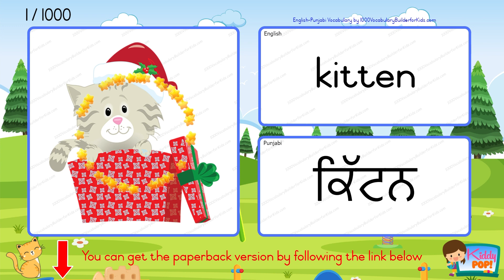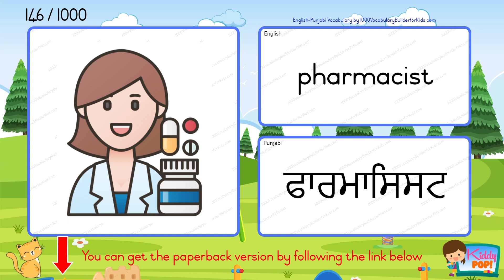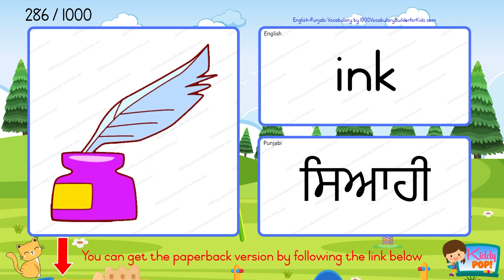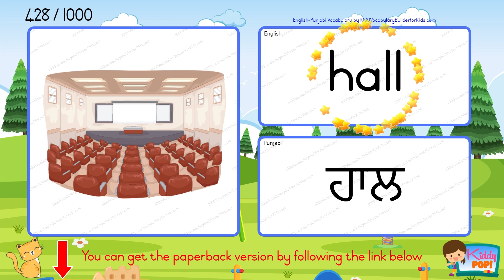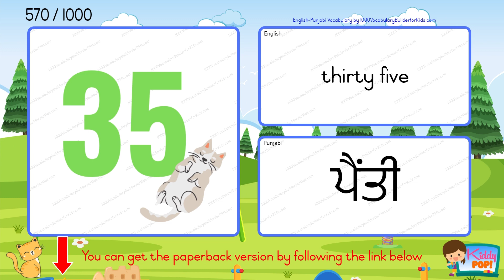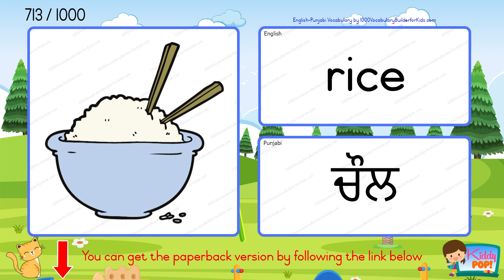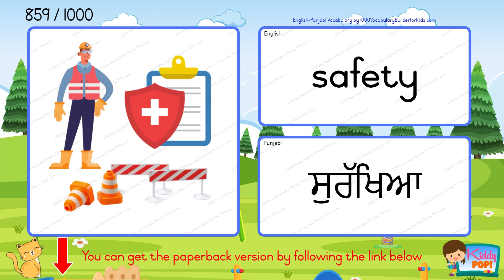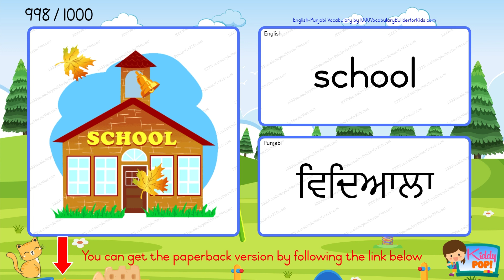📌Learn English Punjabi Vocabulary with Pictures for Beginners : ਅੰਗਰੇਜ਼ੀ ਪੰਜਾਬੀ ਸ਼ਬਦਾਵਲੀ ਸਿੱਖੋ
It is a great idea to build your vocabulary by using the book while simultaneously watching a video with audio.

Welcome to the YouTube channel "Learn English Punjabi Bilingual Vocabulary for Beginners"! Here, we provide valuable resources and tips to help you become fluent in both English and Punjabi. Whether you are a beginner or looking to enhance your language skills, this channel is perfect for you.

On this channel, we cover various topics including vocabulary, sentence structures, and cultural insights. We offer guidance on how to learn Punjabi effectively, even while you sleep, without missing out on any learning opportunities. Our goal is to support you in your language learning journey and help you achieve fluency in Punjabi.

We provide engaging content such as videos, beginner-friendly lessons, and cultural exploration. You will find valuable resources that can enhance your learning experience and bring you closer to your language goals.

Whether you are planning to travel, connect with Punjabi-speaking communities, or explore the rich cultural heritage of the Punjabi language, our channel is here to assist you. We cover the Punjabi alphabet, common vocabulary and phrases, and insights from learners who have successfully mastered Punjabi.

Experience the joy of learning Punjabi and immerse yourself in the vibrant Punjabi culture. Don't miss the opportunity to gain insights from those who have excelled in competitive exams and are proficient in Punjabi.

"ਸ਼ੁਰੂਆਤ ਕਰਨ ਵਾਲਿਆਂ ਲਈ ਅੰਗਰੇਜ਼ੀ ਪੰਜਾਬੀ ਦੋਭਾਸ਼ੀ ਸ਼ਬਦਾਵਲੀ ਸਿੱਖੋ" YouTube ਚੈਨਲ ਵਿੱਚ ਤੁਹਾਡਾ ਸੁਆਗਤ ਹੈ! ਇੱਥੇ, ਅਸੀਂ ਅੰਗ੍ਰੇਜ਼ੀ ਅਤੇ ਪੰਜਾਬੀ ਦੋਵਾਂ ਵਿੱਚ ਮੁਹਾਰਤ ਹਾਸਲ ਕਰਨ ਵਿੱਚ ਤੁਹਾਡੀ ਮਦਦ ਕਰਨ ਲਈ ਕੀਮਤੀ ਸਰੋਤ ਅਤੇ ਸੁਝਾਅ ਪ੍ਰਦਾਨ ਕਰਦੇ ਹਾਂ। ਭਾਵੇਂ ਤੁਸੀਂ ਸ਼ੁਰੂਆਤੀ ਹੋ ਜਾਂ ਆਪਣੀ ਭਾਸ਼ਾ ਦੇ ਹੁਨਰ ਨੂੰ ਵਧਾਉਣਾ ਚਾਹੁੰਦੇ ਹੋ, ਇਹ ਚੈਨਲ ਤੁਹਾਡੇ ਲਈ ਸੰਪੂਰਨ ਹੈ।

ਇਸ ਚੈਨਲ 'ਤੇ, ਅਸੀਂ ਸ਼ਬਦਾਵਲੀ, ਵਾਕ ਬਣਤਰ, ਅਤੇ ਸੱਭਿਆਚਾਰਕ ਸੂਝ ਸਮੇਤ ਵੱਖ-ਵੱਖ ਵਿਸ਼ਿਆਂ ਨੂੰ ਕਵਰ ਕਰਦੇ ਹਾਂ। ਅਸੀਂ ਸਿੱਖਣ ਦੇ ਕਿਸੇ ਵੀ ਮੌਕੇ ਨੂੰ ਗੁਆਏ ਬਿਨਾਂ, ਸੌਂਦੇ ਹੋਏ ਵੀ, ਅਸਰਦਾਰ ਤਰੀਕੇ ਨਾਲ ਪੰਜਾਬੀ ਸਿੱਖਣ ਬਾਰੇ ਮਾਰਗਦਰਸ਼ਨ ਪੇਸ਼ ਕਰਦੇ ਹਾਂ। ਸਾਡਾ ਟੀਚਾ ਤੁਹਾਡੀ ਭਾਸ਼ਾ ਸਿੱਖਣ ਦੀ ਯਾਤਰਾ ਵਿੱਚ ਤੁਹਾਡੀ ਮਦਦ ਕਰਨਾ ਅਤੇ ਪੰਜਾਬੀ ਵਿੱਚ ਰਵਾਨਗੀ ਪ੍ਰਾਪਤ ਕਰਨ ਵਿੱਚ ਤੁਹਾਡੀ ਮਦਦ ਕਰਨਾ ਹੈ।

ਸਾਡੇ ਚੈਨਲ ਨੂੰ ਸਬਸਕ੍ਰਾਈਬ ਕਰੋ ਅਤੇ ਸਾਡੇ ਸਿੱਖਣ ਭਾਈਚਾਰੇ ਵਿੱਚ ਸ਼ਾਮਲ ਹੋਵੋ। ਅਸੀਂ ਵਿਡੀਓਜ਼, ਸ਼ੁਰੂਆਤੀ-ਅਨੁਕੂਲ ਪਾਠ, ਅਤੇ ਸੱਭਿਆਚਾਰਕ ਖੋਜ ਵਰਗੀ ਦਿਲਚਸਪ ਸਮੱਗਰੀ ਪ੍ਰਦਾਨ ਕਰਦੇ ਹਾਂ। ਤੁਹਾਨੂੰ ਕੀਮਤੀ ਸਰੋਤ ਮਿਲਣਗੇ ਜੋ ਤੁਹਾਡੇ ਸਿੱਖਣ ਦੇ ਅਨੁਭਵ ਨੂੰ ਵਧਾ ਸਕਦੇ ਹਨ ਅਤੇ ਤੁਹਾਨੂੰ ਤੁਹਾਡੇ ਭਾਸ਼ਾ ਦੇ ਟੀਚਿਆਂ ਦੇ ਨੇੜੇ ਲਿਆ ਸਕਦੇ ਹਨ।

ਭਾਵੇਂ ਤੁਸੀਂ ਯਾਤਰਾ ਕਰਨ ਦੀ ਯੋਜਨਾ ਬਣਾ ਰਹੇ ਹੋ, ਪੰਜਾਬੀ ਬੋਲਣ ਵਾਲੇ ਭਾਈਚਾਰਿਆਂ ਨਾਲ ਜੁੜਨਾ ਚਾਹੁੰਦੇ ਹੋ, ਜਾਂ ਪੰਜਾਬੀ ਭਾਸ਼ਾ ਦੇ ਅਮੀਰ ਸੱਭਿਆਚਾਰਕ ਵਿਰਸੇ ਦੀ ਪੜਚੋਲ ਕਰ ਰਹੇ ਹੋ, ਸਾਡਾ ਚੈਨਲ ਤੁਹਾਡੀ ਸਹਾਇਤਾ ਲਈ ਇੱਥੇ ਹੈ। ਅਸੀਂ ਪੰਜਾਬੀ ਵਰਣਮਾਲਾ, ਆਮ ਸ਼ਬਦਾਵਲੀ ਅਤੇ ਵਾਕਾਂਸ਼ਾਂ, ਅਤੇ ਉਹਨਾਂ ਸਿਖਿਆਰਥੀਆਂ ਦੀ ਸੂਝ ਨੂੰ ਕਵਰ ਕਰਦੇ ਹਾਂ ਜਿਨ੍ਹਾਂ ਨੇ ਸਫਲਤਾਪੂਰਵਕ ਪੰਜਾਬੀ ਵਿੱਚ ਮੁਹਾਰਤ ਹਾਸਲ ਕੀਤੀ ਹੈ।

ਪੰਜਾਬੀ ਸਿੱਖਣ ਦੀ ਖੁਸ਼ੀ ਦਾ ਅਨੁਭਵ ਕਰੋ ਅਤੇ ਆਪਣੇ ਆਪ ਨੂੰ ਜੀਵੰਤ ਪੰਜਾਬੀ ਸੱਭਿਆਚਾਰ ਵਿੱਚ ਲੀਨ ਕਰੋ। ਉਹਨਾਂ ਲੋਕਾਂ ਤੋਂ ਸੂਝ ਹਾਸਲ ਕਰਨ ਦਾ ਮੌਕਾ ਨਾ ਗੁਆਓ ਜਿਨ੍ਹਾਂ ਨੇ ਮੁਕਾਬਲੇ ਦੀਆਂ ਪ੍ਰੀਖਿਆਵਾਂ ਵਿੱਚ ਸ਼ਾਨਦਾਰ ਪ੍ਰਦਰਸ਼ਨ ਕੀਤਾ ਹੈ ਅਤੇ ਪੰਜਾਬੀ ਵਿੱਚ ਨਿਪੁੰਨ ਹਨ।